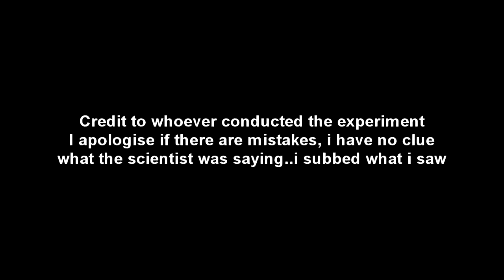watch this i bet you will leave smoking